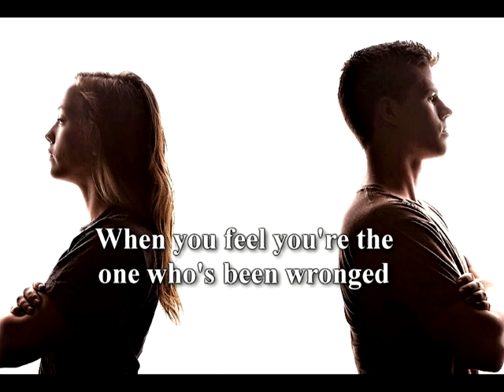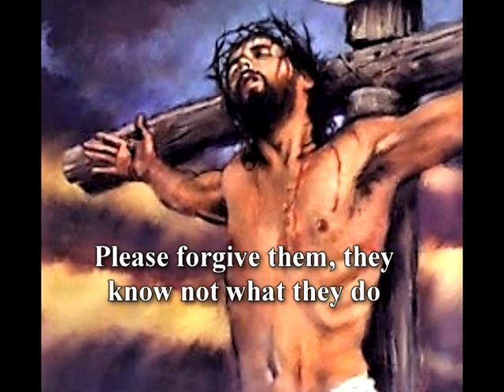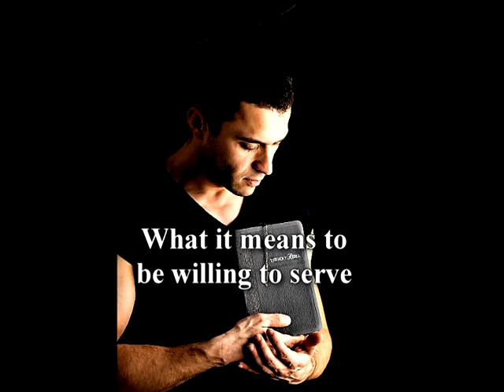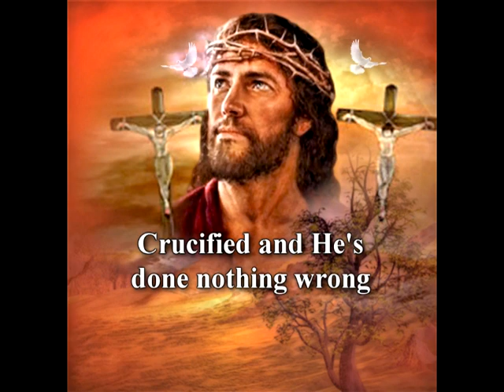He's Done Nothing Wrong By John Hartshorn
Christian Music Video By John Hartshorn